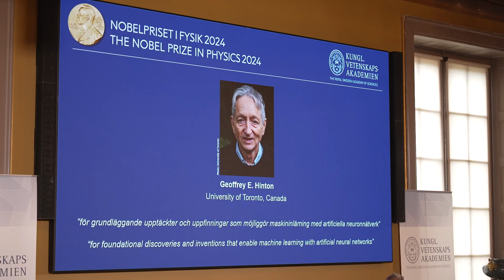Nobel Physics winner warns of dangers of A.I. and machine learning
Geoffrey Hinton and John Hopfield have been awarded the 2024 Nobel Prize for Physics after pioneering A.I. and machine learning. But while their breakthroughs have positively impacted medicine and - arguably - ChatGPT, Hinton spoke immediately after being told of the award to warn of the dangers of his work.

Filmed, reported and edited by Paul Rhys for Al Jazeera English in Stockholm.